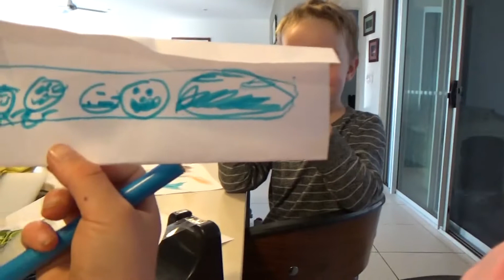SUNSHINE COAST VLOG DAY 2 - MEET MY FAMILY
Here's a very short vlog of my second day in the Sunshine Coast! I introduced Des to my family and we did a bit of work-  a pretty pathetic vlog but any content is better than no content!